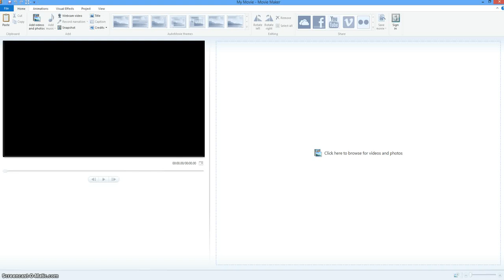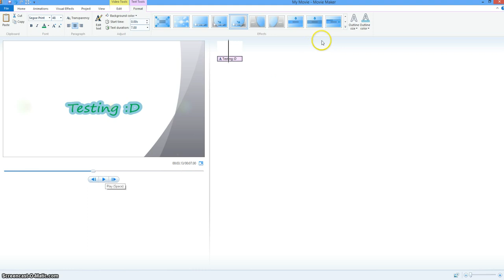How To Make Outlines On Windows Live Movie Maker